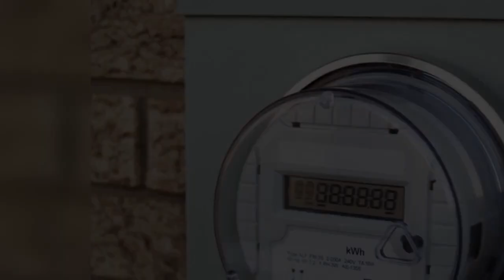ABLP to ‘wipe off’ electricity arrears for all residents